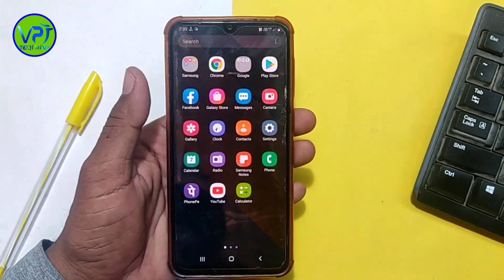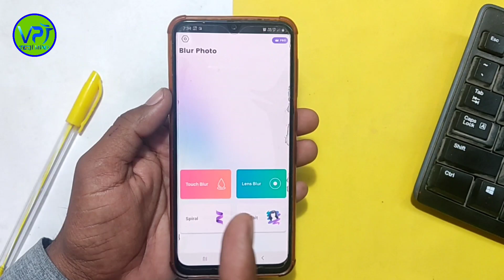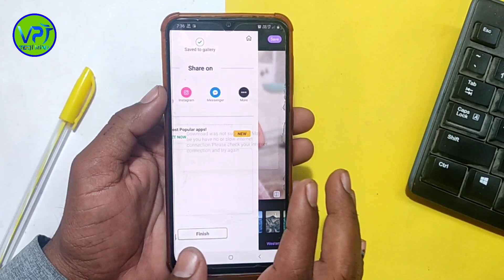2 मिनट में बनाओं DSLR जैसी खुबसूरत फोटो अपने पुराने से पुराने phone से mobile photo secret trick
2 मिनट में बनाओं DSLR जैसी खुबसूरत फोटो अपने पुराने से पुराने phone से mobile photo secret trick

phone se dslr jaisi photo click karo
mobile se dslr jaisi photo khiche
mobile se dslr jaisi photo kaise le
mobile photography
click photos with blur background with any camera
mobile se blur photo kaise kare
photo blur kaise kare mobile se
dslr photo ki tara blur kaise kare mobile se
mobile se photo ka background kaise badle
mobile photography se paise kaise kamaye
phone camera,dslr jaisa photo kaise khiche
mobile photography apps
make phone dslr camera